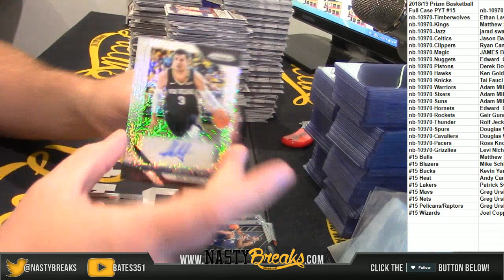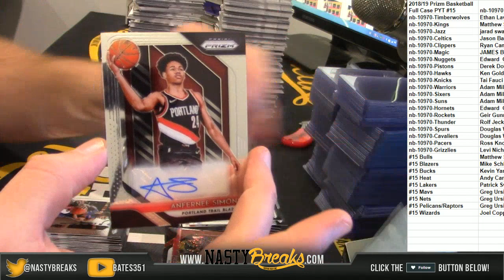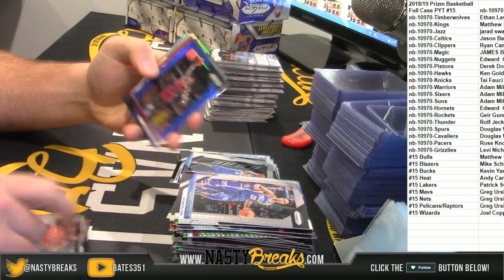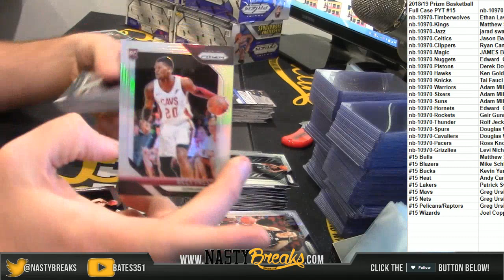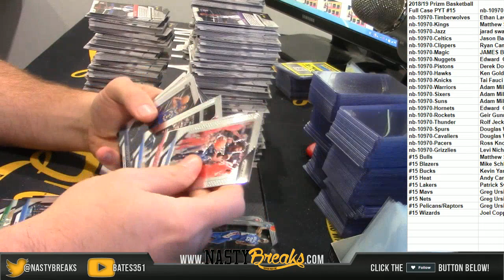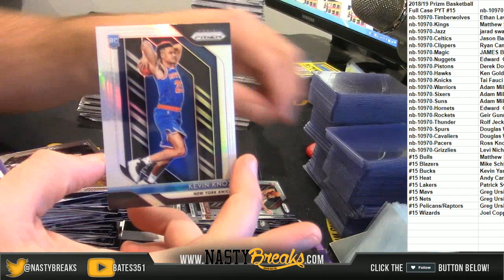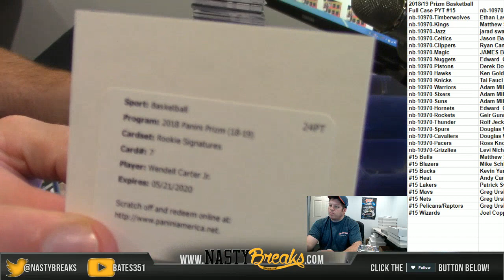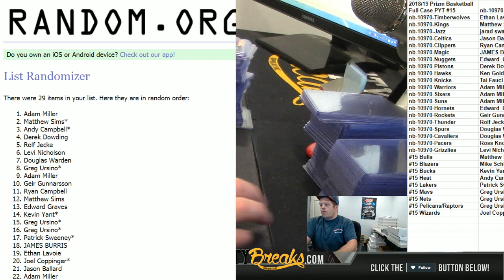11 28 18 2018 19 Prizm Basketball Full Case PYT #15